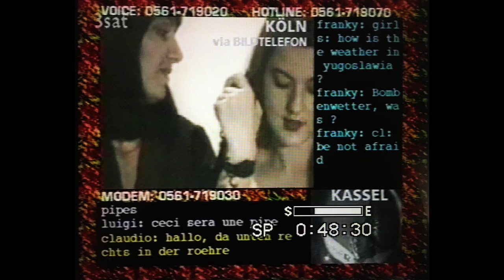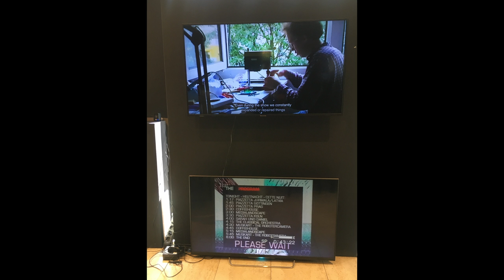Slobodanka Stupar, This is not a Pipe/Revisited, 2022. in Goethe Institute Belgrade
This is not a Pipe / Revisited, exhibition at Goethe Institute Belgrade 07/07/22 - 27/08/22
video Slobodanka Stupar
soundtrack Ljilja Becker